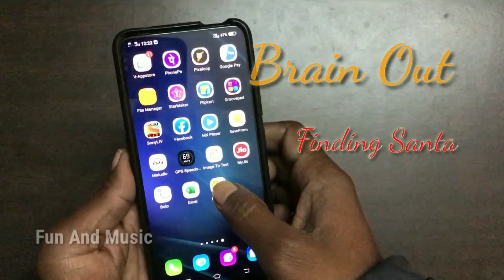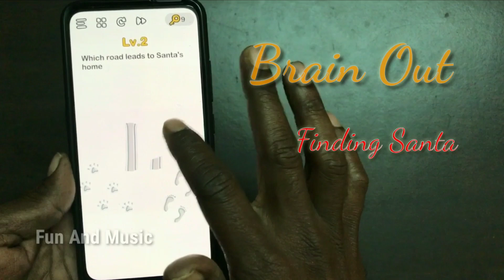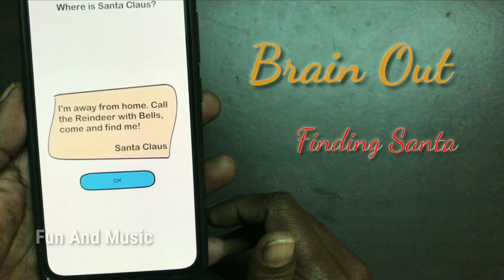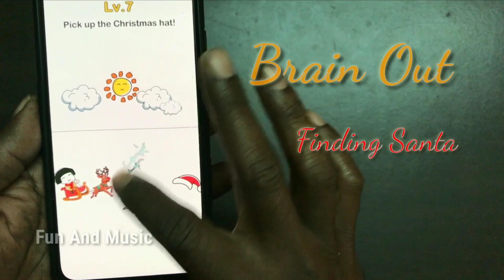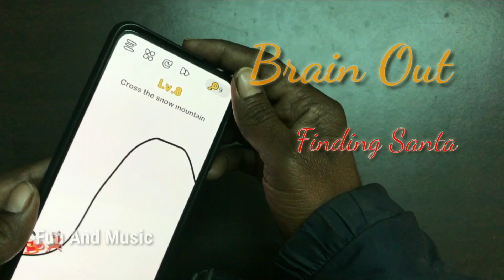Finding Santa Level 1-10 Brain Out Game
About HowTechnical:
We upload regularly this kind of Tech video in youtube which is free to watch online.
Keep Confidence... Keep Watching... Keep Learning